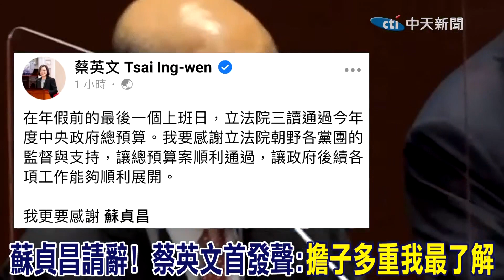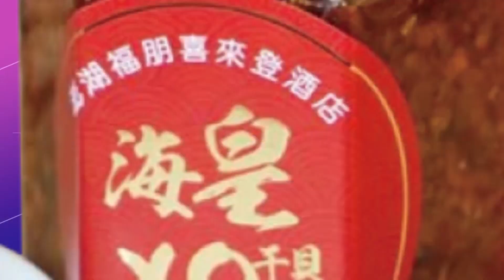【頭條熱搜】蘇請辭稱"以利總統佈新局" 蔡英文發聲曝"內閣調整"@頭條開講HeadlinesTalk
#請鎖定《頭條開講》YouTube頻道/每週一至週五20:00-22:00